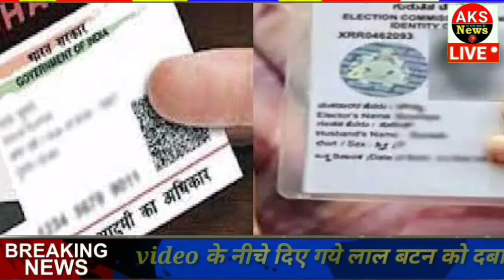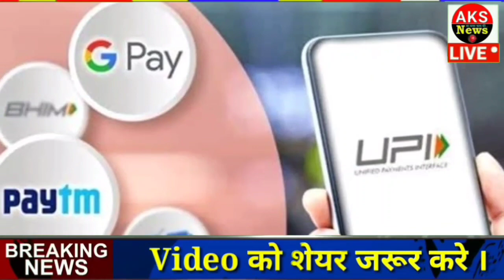25 अगस्त 2022 आज के मुख्य समाचार Today_breaking_news, today gold price ताज़ा खबरें ।।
फसल अवशेष जलाने पर होगी कार्रवाई, किसानों को देना पड़ सकता है 15,000 रुपए तक का जुर्माना  । .

लालू परिवार को नौकरी के बदले जमीन देने का आरोप, CBI को मिले 200 दस्तावेज ।

सड़क परियोजनाओं के लिए पूंजी बाजार का रुख करेगी सरकार, छोटे निवेशक म्‍युचुअल फंडों की तरह कर सकेंगे निवेश । ​​​​​​​.

तेलंगाना भाजपा ने KCR सरकार पर लगाए प्रजा संग्राम यात्रा को रोकने का आरोप, राज्यपाल को सौंपा ज्ञापन ।

खाद्य महंगाई बढ़ने के संकेत; गेहूं के बाद अब चावल की कीमतों में उछाल, आम आदमी की बढ़ेगी मुश्किलें ।

टोमैटो फ्लू का कोरोना, मंकीपॉक्स, डेंगू, चिकनगुनिया से संबंध नहीं, केंद्र ने राज्यों को भेजी एडवाइजरी ।

मेडिकल चेक-अप के लिए राहुल और प्रियंका के साथ विदेश जाएंगी सोनिया गांधी, बीमार मां से भी करेंगी मुलाकात ।

भारत और रूस ने डिजिटल भुगतान के लिए मिलाया हाथ, अब दोनों देशों के बीच अपनी-अपनी मुद्रा में होगा व्यापार ।

कांग्रेस को लगा एक और झटका, जयवीर शेरगिल ने राष्ट्रीय प्रवक्ता के पद से दिया इस्तीफा ।

लम्पि स्किन डिजीज : यूपी में पशु मेलों के आयोजन पर प्रतिबंध, सीएम योगी आदित्यनाथ ने लिया फैसला  ।.

आम आदमी पार्टी का BJP पर पार्टी तोड़ने की कोशिश का आरोप, संबित पात्रा बोले- मनीष सिसोदिया जी आप बच नहीं सकते   ।